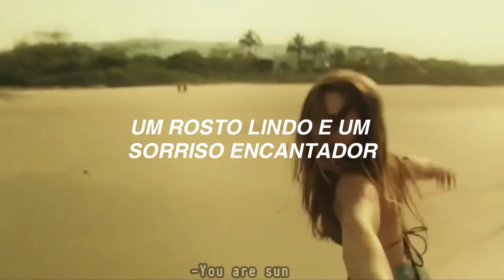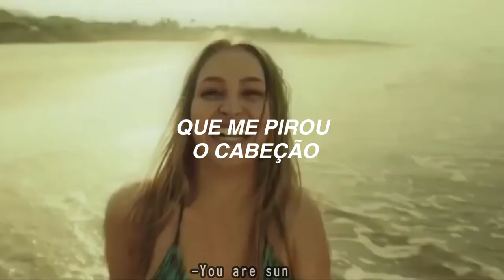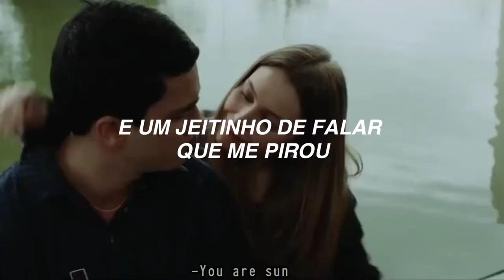O Surto - A Cera(Pirou o cabeção)|| Suzane e Daniel [Letra/Legendado]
Edição:-You are sun

♡Parcerias♡